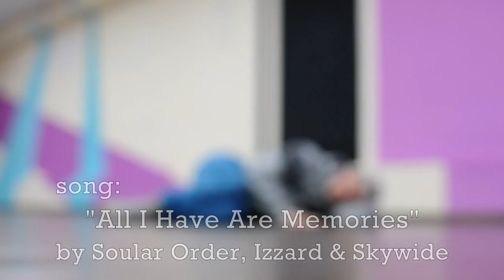Kostya USOV Choreography | "All I Have Are Memories"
Song: Soular Order, Izzard & Skywide – All I Have Are Memories
Choreography: Kostya USOV
Camera & Edit: Elenka SMYSH